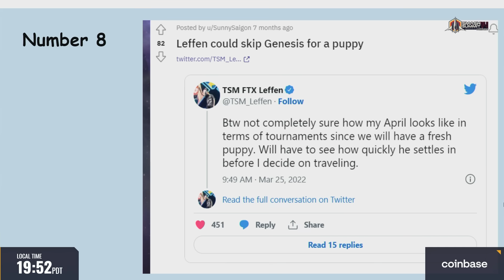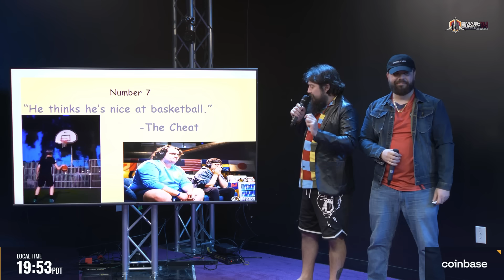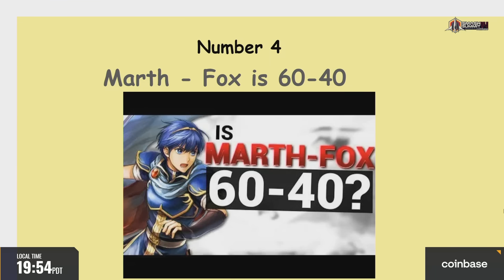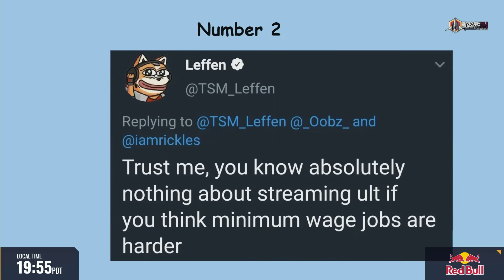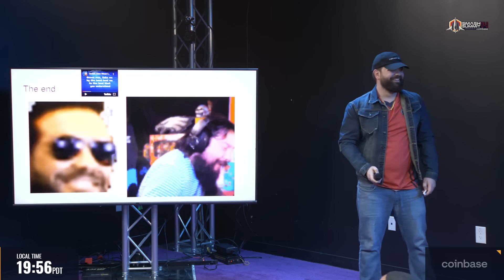Mango and Hungrybox Unite Against Leffen